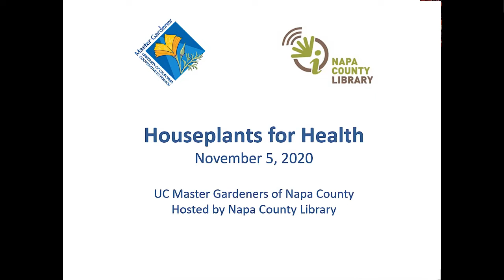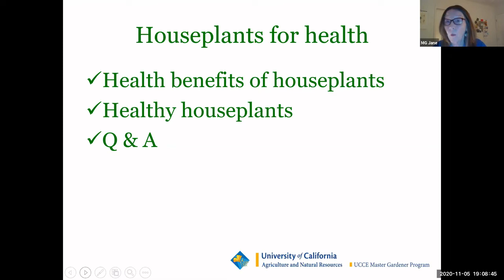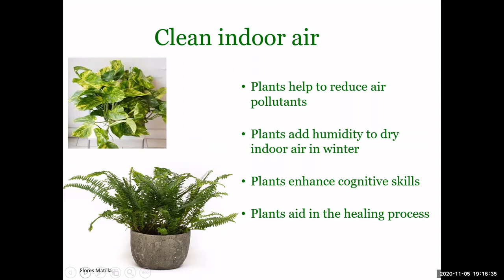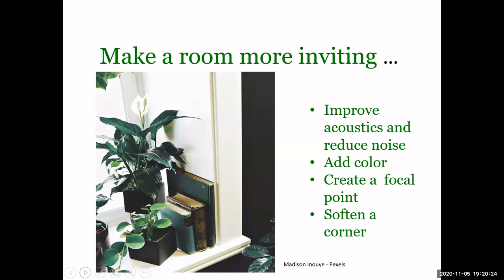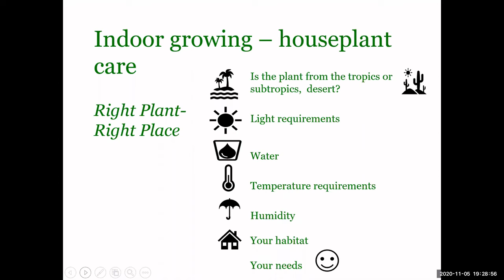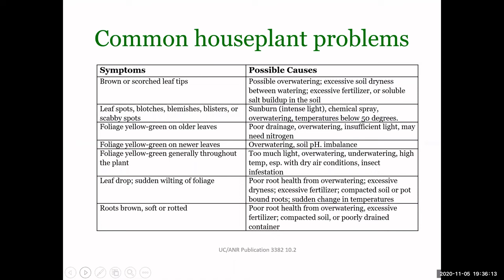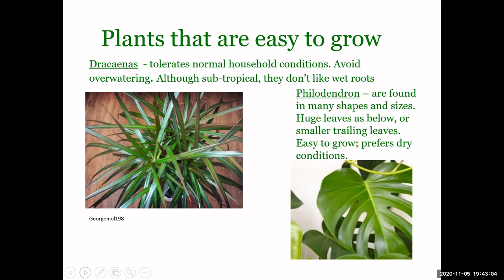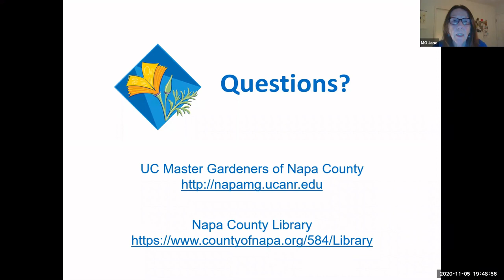Houseplants for Health with Napa County UC Master Gardeners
Minimize Winter Blues and more with Houseplants: Is your garden going dormant for the season? Do the shorter daylight hours affect your moods? Bring your gardening skills indoors, add houseplants to your home and boost your mood, clean the air and brighten your spirits and home with greenery and year-round color.